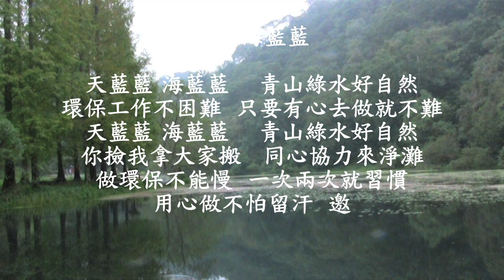天藍藍海藍藍手語示範教學